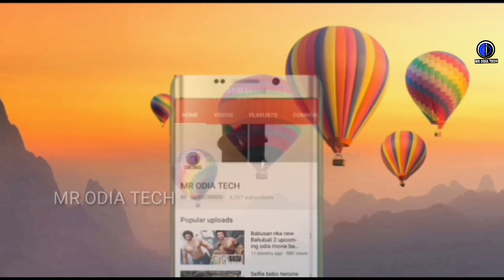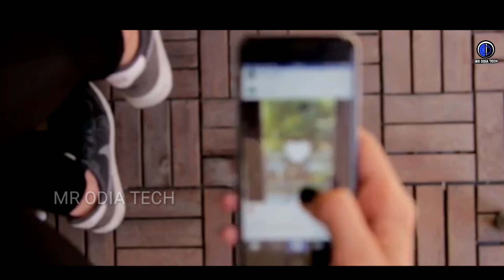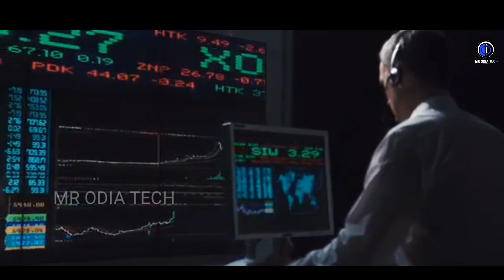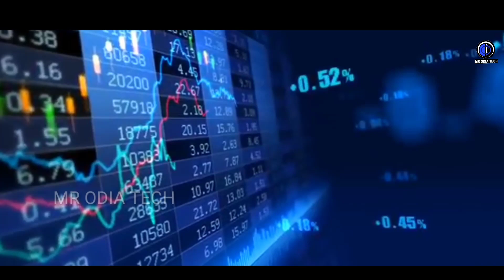ଏମିତି ଭୁଲ୍ କରନାହିଁ ନହେଲେ ମୋବାଇଲ୍ ଫାଟିଯିବ !! why Mobile blasting reason !! What is RAM , ROM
J4 news is one of the odisha’s leading 24✖️7 infotainment Channel covering the latest news, corrent affairs and spiritual matters.

For more please contact  to channel head - 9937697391.

NOTE : All content used is copyright to J4 NEWS, Use or commercial display or editing of the content without proper authorization is not   allowed. J4 news is one of the odisha’s leading 24✖️7 infotainment Channel covering the latest news, corrent affairs and spiritual matters.

NOTE : All content used is copyright to Adarsh TV, Use or commercial display or editing of the content without proper authorization is not   allowed. ଏମିତି ଭୁଲ୍ କରନାହିଁ ନହେଲେ ମୋବାଇଲ୍ ଫାଟିଯିବ !! why Mobile blasting reason !! What is RAM , ROM

Online helpline MR ODIA TECH
WhatsApp number =